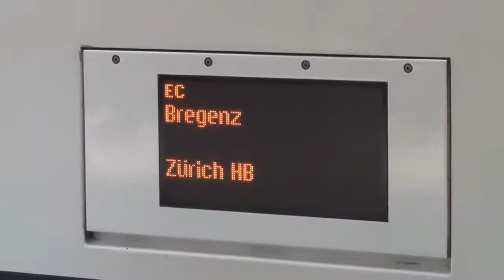EuroCity 194 München HB to Zürich HB / from Lindau (Germany) to St. Gallen (Switzerland)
Startpunkt München Hbf        12:33      EC 194
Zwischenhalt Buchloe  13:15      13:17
Zwischenhalt Lindau Hbf  14:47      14:54
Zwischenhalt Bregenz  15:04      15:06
Zwischenhalt St. Margrethen  15:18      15:20
Zwischenhalt St. Gallen  15:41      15:42
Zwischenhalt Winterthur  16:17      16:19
Endpunkt Zürich HB  16:44